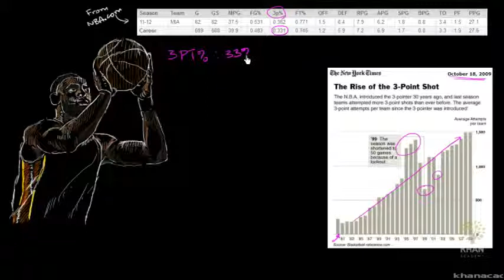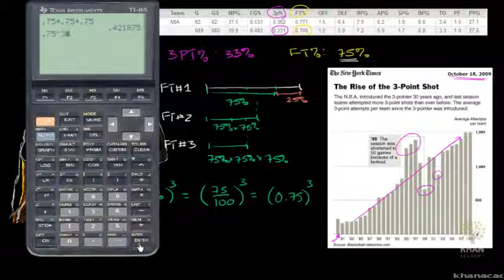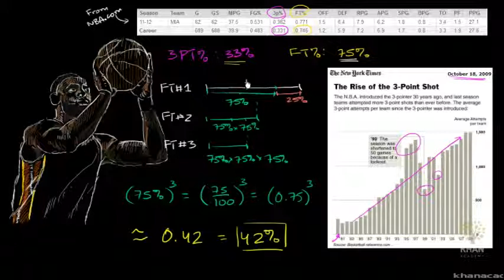Lebron Asks: what are the chances of three free throws versus one three pointer